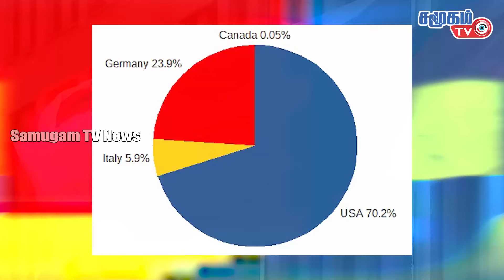ஈரானுக்கு ஆப்பு வைக்க இஸ்ரேல் முடிவு | அள்ளி வழங்கும் அமெரிக்கா..! || Samugam Tv News